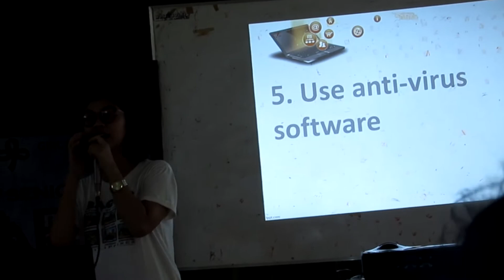MGA PINAG GAGAGAWA NG GABI DAY 3 || Pau Chavez